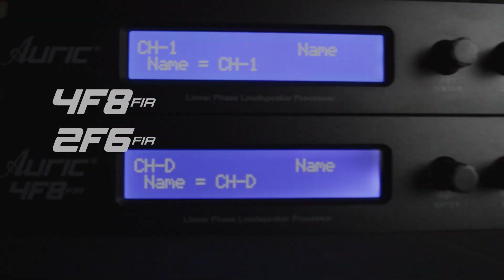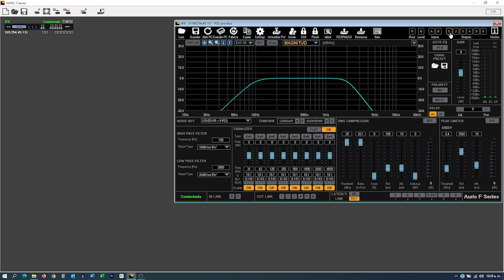8 Configuración del limitador peak Auric serie F